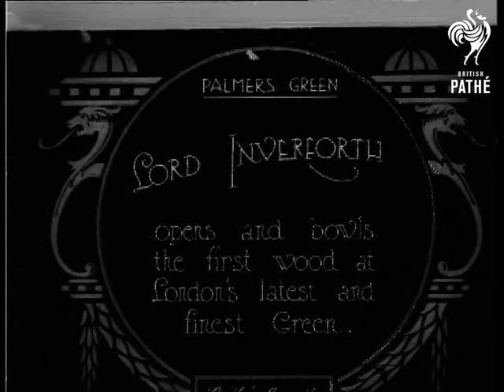Lord Inverforth (1923)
Item title reads - Lord Inverforth opens and bowls the first wood at London's latest and finest Green. Palmers Green.

Lord Inverforth stands on a platform and people round him applaud.  He steps down with another man, various shots as he bowls the ball. Various shots of the green covered in people.
 FILM ID:304.22